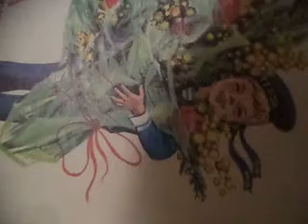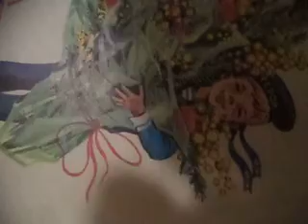Виноват, прости(Виноват, если сможешь, прости, что грехи раздавал горстями(наброски)